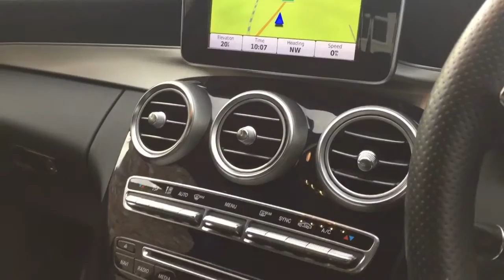MERCEDES C-CLASS C250 CDI BLUETEC AMG LINE FOR SALE IN WHITE